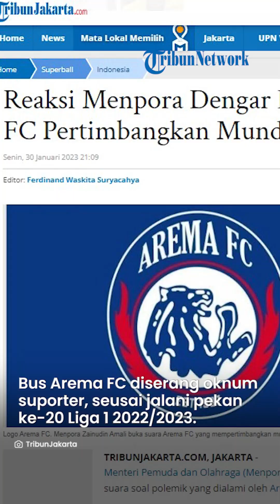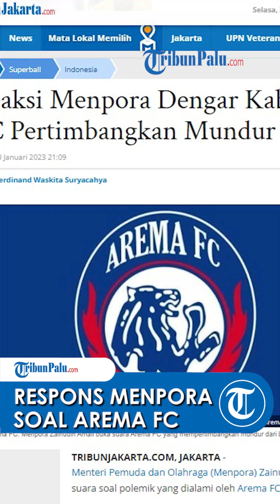Arema FC Pertimbangkan Mundur dari Liga 1, Ini Respons Menpora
TRIBUN-VIDEO.COM - Menteri Pemuda dan Olahraga (Menpora) Zainudin Amali buka suara soal polemik yang dialami oleh Arema FC.

Arema FC baru-baru ini mengeluarkan opsi untuk mundur dari kompetisi Liga 1 2022, menyusul kondisi yang tak kunjung kondusif pasca-tragedi Kanjuruhan awal Oktober lalu.

Terbaru, para suporter Arema atau Aremania berunjuk rasa di Kantor Arema FC, Mayjend Pandjaitan, Kota Malang, Jawa Timur, Minggu (30/1/2023). Sayangnya, unjuk rasa itu berujung ricuh.

Tak hanya itu, bus Arema FC diserang oknum suporter usai menjalani pekan ke-20 Liga 1 2022/2023 kontra PSS Sleman di Stadion Maguwoharjo, Sleman, Yogyakarta, Kamis (26/1/2023).

"Enggak tau, itu di luar (kewenangan) kami," ucap Zainudin Amali saat ditemui seusai menerima kunjungan klub Liga 2 di Kantor Kemenpora, Senayan, Jakarta Pusat, Senin (30/1/2023).